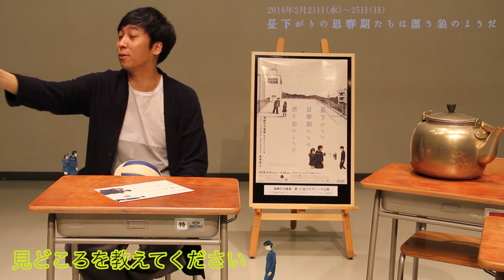第二弾PV「昼下がりインタビュー篇」前編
▼演劇引力廣島 第15回プロデュース公演
『昼下がりの思春期たちは漂う狼のようだ』
作・演出：蓬莱竜太
出演：（五十音順）
日時：平成30年
2月21日（水）開演19:00
2月22日（木）開演14:00/19:00
2月23日（金）開演19:00
2月24日（土）開演14:00/19:00★
2月25日（日）開演14:00
★アフタートーク開催予定
会場：JMSアステールプラザ 多目的スタジオ
料金：［前売］一般3,000円／学生・シニア（65歳以上）1,500円［当日］一般3,500円／学生・シニア（65歳以上）2,000円　（日時指定・全席自由・消費税込み）
☆12月9日（土）発売
チケット取り扱い：
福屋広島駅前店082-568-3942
電子チケットぴあ（Ｐコード：482－973）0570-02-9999
オンライン予約　シバイエンジン
JMSアステールプラザ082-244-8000
市内各区民文化センター
Staff
演出：蓬莱竜太
舞台美術：長田佳代子／照明：佐々木隆良［㈱篠本照明］
振付：玖島雅子［DDK dance create］
舞台監督：松下清永／大道具製作：田添正俊［㈱美術センター）］
演出助手：熊谷弥香、山田眞子／舞台監督助手：高山和也、池田典弘
演出部：園尾望月、三堂叶絵、三浦有美、宮地綾
宣伝美術：金子裕美［art director］／イラスト：持田加奈子／スチール：水戸亜祐美
制作部：佐々木敦子、尾村美瞳
制作：神明恒彦、金沢章子、井藤久夫［（公財）広島市文化財団 アステールプラザ］
企画・製作：（公財）広島市文化財団 アステールプラザ

主催：（公財）広島市文化財団　アステールプラザ、広島市
助成：芸術文化振興基金、（一財）地域創造
後援：広島市教育委員会、中国新聞社、中国放送、広島テレビ、広島ホームテレビ、テレビ新広島、広島エフエム放送、ＦＭちゅーピー76.6MHz、広島演劇協会、FMふくやま
協力：株式会社アルファエージェンシー、株式会社南青山事務所、株式会社エクリュ、株式会社スーパーエキセントリックシアター、居酒屋ベースボール、カムカムミニキーナ、krei inc.、グンジョーブタイ、劇団ハタチ族、シバイエンジン、スターダス・21、青年団、対岸ビバーク、チーズfilm、天辺塔、東京デスロック、Tokyo笹塚ボーイズ、広島修道大学演劇部、広島大学演劇団、メガジョッキ、モダンスイマーズ（敬称略）
（公財）広島市文化財団　アステールプラザ
〒730-0812 広島市中区加古町4－17
広島と蓬莱竜太がタッグを組む三年計画集大成。蓬莱の挑戦的新作は、総勢27人で織り成す、中学生大河ドラマ！
１０年前。
F中学校「3のA」に転入した私。
私の大切なモノが１日目に失くなった。
ずっと笑っている子がいた。
ずっと喋らない子がいた。
ずっと走っている子がいた。
学級委員長の子がいた。
カップルの子がいた。
新聞に載った子がいた。
支配したがる子がいた。
取り巻く子がいた。
対決している子がいた。
芸能人の子がいた。
先生と噂の子がいた。
夢に取り憑かれた子がいた。
影で支配する子がいた。
奴隷の子がいた。
いないはずの子がいた。
そのクラスは秘密を持っていた。
私はまつられ、落とされた。
初めて好きなヒトが出来た。
きみといつまでも。
きみはいつまでも
演劇界の第一線で活躍する、当代きってのストーリーテラー蓬莱竜太氏を広島に迎えてのプロジェクト3年目です。東京の小劇場シーンから大きな舞台まで幅広く手掛ける蓬莱氏は、俳優をはじめ各界の著名人たちからの信頼も厚く、今後も多数の舞台に、映画にとますます活躍が期待されるトップクリエイターの一人です。地域の演劇文化の発展と演劇人のスキルアップを図り、オーディションで選ばれた広島をはじめ各地の演劇人たちと挑みます。どうぞご期待ください。
「１年目は過去の自分の作品。２年目は広島の作家との共同執筆。そして３年目の今回は書き下ろし新作である。しかも27人ものキャストを書いて演出するのは、僕史上最多人数だ。広島での芝居作りはいつも挑戦のつもりでやっている。このことが僕に多くのことをもたらし てくれたと思っている。しかし２７人なんて本当に出来るのだろうか。いや、出来るのだ。自分の中で新しい感性、新しい切り口、新しい手法、新たな自分を誕生させたい。何より２７人もの味方がいるのだ。いや、味方とは限らないのか。とにかく三年目。僕が一番楽しむつもりです。」
蓬莱竜太
1976年生、兵庫県出身。1999年、劇団「モダンスイマーズ」の旗揚げに参加。以降、「モダンスイマーズ」の全作品の作・演出を手がける。最近の劇団外の主な舞台に『木の上の軍隊』(脚本／2013)、『ブエノスアイレス午前零時』(脚本／2014)、『正しい教室』(作･演出／2015)、『スコット＆ゼルダ』(上演台本／2015) 、『木の上の軍隊』（再演／2016）、『母と惑星について、および自転する女たちの記録』（脚本／2016）、『星回帰線』(作・演出／2016)、赤坂大歌舞伎『夢幻恋双紙　赤目の転生』（作・演出／2017）など多数。映画『ピンクとグレー』脚本（2016）。今後、舞台、映像にと活躍がますます期待されている。2009年、『まほろば』で第53回岸田國士戯曲賞受賞。2017年、『母と惑星について、および自転する女たちの記録』で第20回鶴屋南北戯曲賞受賞。